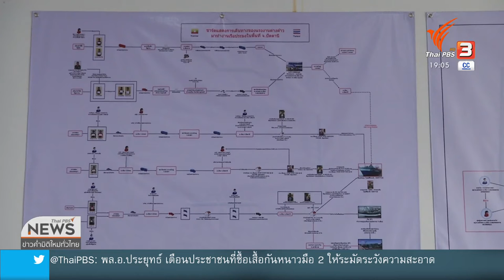เส้นทางลักลอบนำชาวโรฮิงญา เข้าไทย